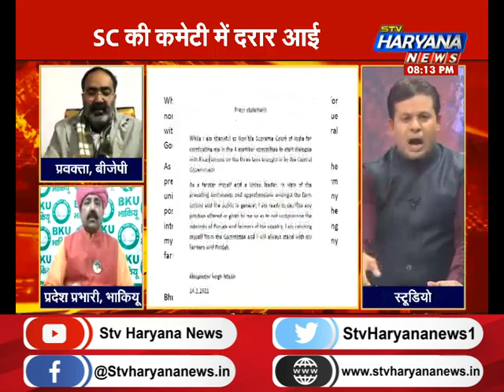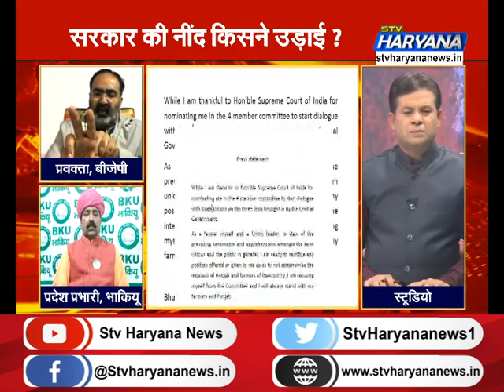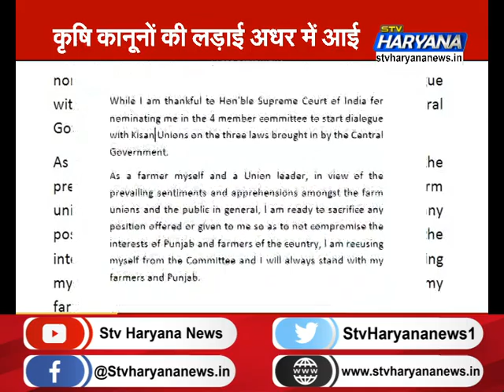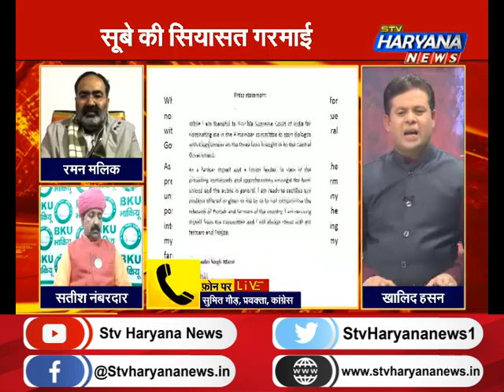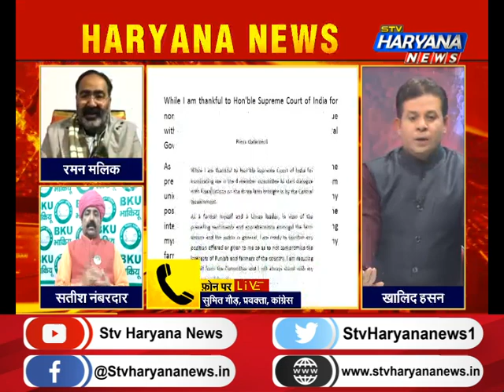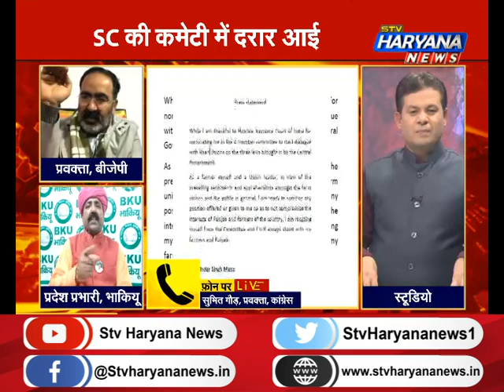SC की कमेटी में आई दरार…क्या किसानों के आगे झुकेगी सरकार?PRIME_TIME_DEBATE